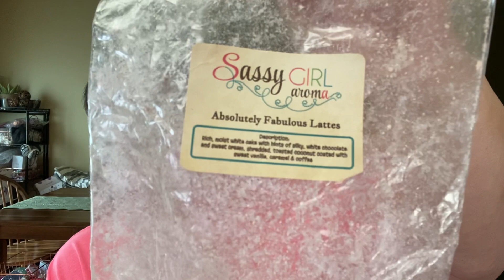Wax Empties 8/21/20